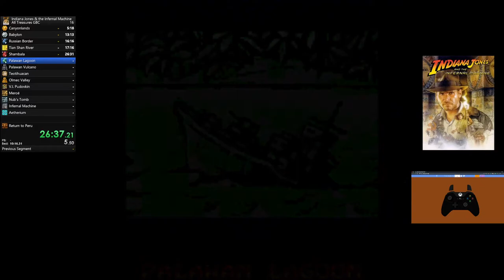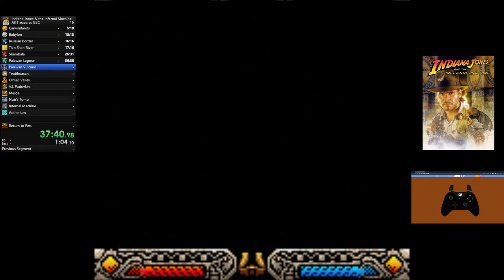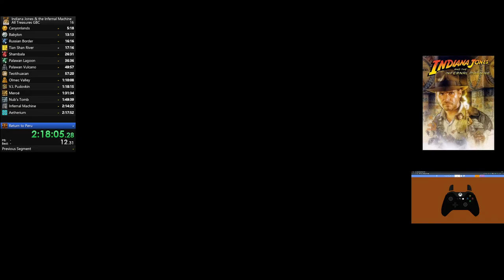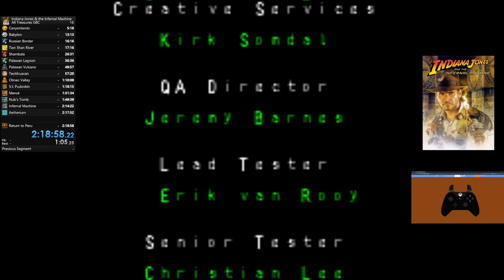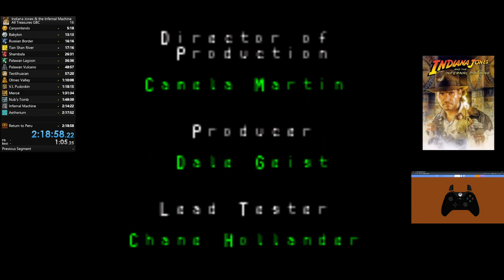Indiana Jones and the Infernal Machine - ALL TREASURES (Peru-less) (GBC) - 2:18:58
First a clarification. After some debate on the Indy3D Speedrun discord. We decided to split the all treasure GBC category into two. One where you play close to perfect and have Peru in the run AND one like this, where you don't care about Peru and finish the game until Atherium.

This run is a bloody mess at the end, but hey... I finally did it! Let's talk about it:

Canyonlands is fine-ish. Just lost some time due to poison shit.

Babylon was slower than ILS WR, and the ending was derpy.

Border, I either matched my ILS WR OR even beat it by a few seconds. :o

Shambala, I have beaten my ILS WR here... AGAIN. And it can go lower!

Lagoon, did we order another beaten ILS? Yes, it's beaten again.

Vulcano, I would have beaten my ILS WR or matched it if I didn't fuck up the block room. Which lost me at least 30-40 seconds.

Teo, I have beaten my ILS WR by a minute, I think. O.O A MINUTE. Mainly due to better movement and the discovery of the whip part between the final two treasures. Yes, I picked up all 11 in this level :D

Olmec was one of the first where I started doubting. Almost forgot a treasure and had false memories of whipping somewhere. So yeaaah, lost 4 minutes there. All time gained in the run is poof... Gone.

V.I. was slower. 1 minute to be exact. Can't really tell why, tho. I think I didn't do all the strats and shortcuts.

Meroe, I was so afraid for that one. And due to back luck in the water platform bit... I lost 4 minutes again. (So, 5 minutes lost in total atm.)

Then, in Tomb... Jeez. My first death... Thankfully not too far BUT! BUT! I messed up the music puzzle so hard. Totally forgot the pattern and my brain just short-circuited then. We are currently at a 12-ish minute time loss in total.

But Machine, I was so hyped to finish the run ... I didn't notice my mistake at the end of the first try and lost 10(!) minutes. Then, I f- ed up a jump in the middle... So, had to restart. And in the one where I had beaten the level, I forgot to pick up the final machine part. So, I lost 15-ish minutes here.

In total, I lost 30-ish minutes due to a VERY bad Tomb & Machine. And some mistakes in the overall run.

Thankfully, Atherium was fine.

So yeah, now let's see if this gets verified or if I made a mistake or overlooked something. And I'll sumbit this run also for ILS later!